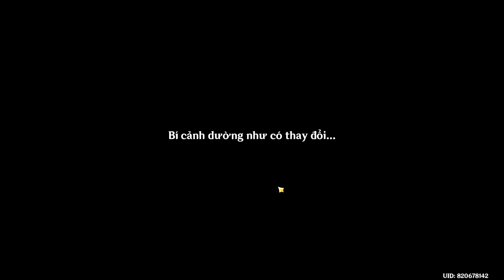3.3 Stream - (Event) Cô Gái Tao Nhã - Genshin Impact